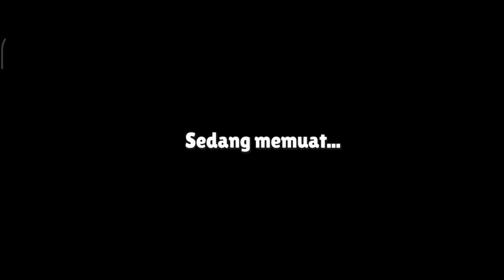SIAPA PEMENANG DIANTARA SKIN STUMBLE GUYS CHICKEN ATAU PENGUIN ☺